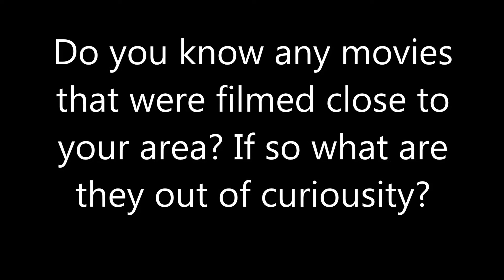Question #19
I know a few of them that were filmed only like 15 minutes from where I live a few of them are Under Siege 2 and Over The Hedge even though I hate the movie, But I will admit it's very cool it's very cool its takes place near my area according to IMDB, What about you guys, If unknown just put IDK or look it up on Google or IMDB as a resource.